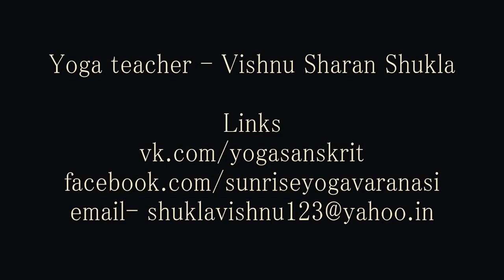Classical Power Yoga Series 1 ( Rudra Yoga )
Classical Power Yoga  is an Authentic Style of Dynamic Yoga . The Yoga Postures Combined in Series of classical Power Yoga has been used by Ancient Indian Worriers and by those sages who use to live in harsh climate of Himalaya . The Classical power yoga postures is teach by my master in India  and i combined them in a dynamic style of series 1 , series 2 & series 3.

Series 1 - In Series one we more focus in our Spine and Back Muscles as well the Knees , joint of thigh ,buttock  and it regulate the complete blood circulation in your body .